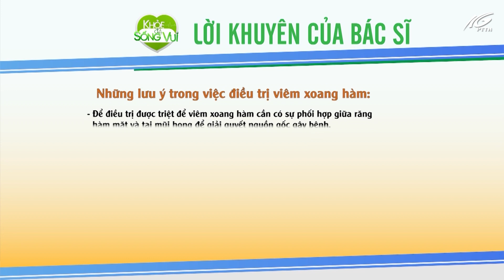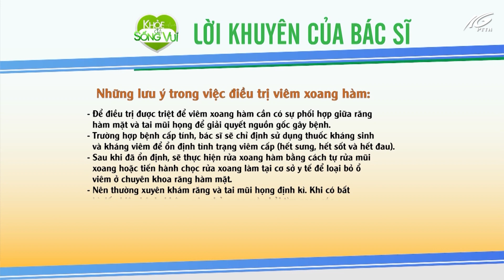Khoẻ để sống vui | Tập 24: Viêm xoang hàm | THKG